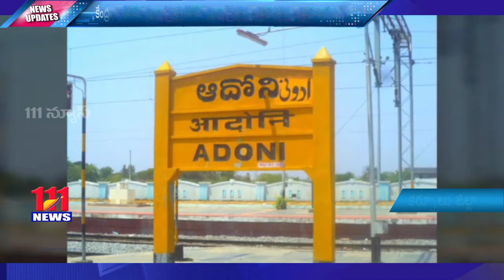కేంద్ర రాష్ట్ర ప్రభుత్వాలు ప్రవేశపెట్టిన విద్యుత్ సంస్కరణల విధానాలకు వామపక్షాల నిరసన // 111 News